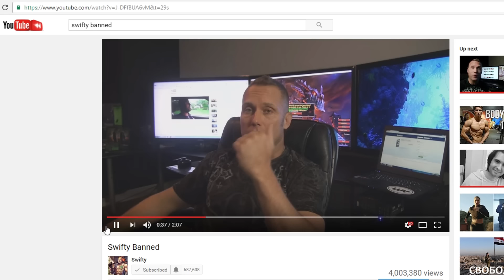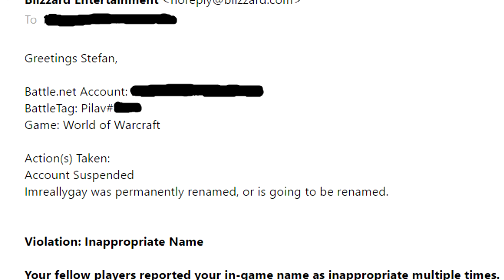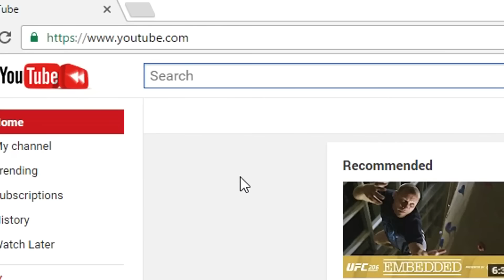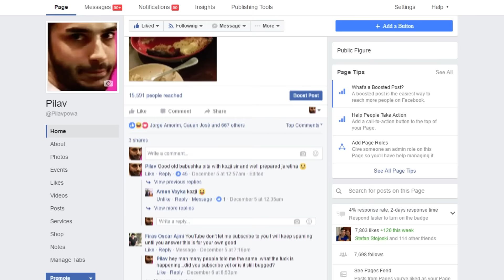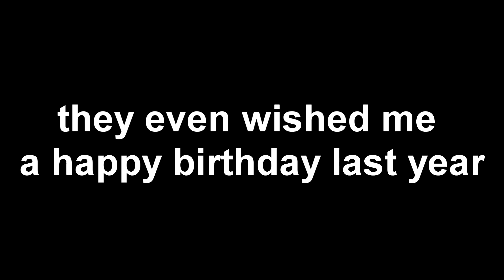Pilav Banned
Sorry guys, trying to figure this out atm. Thx for the support. -Pilav